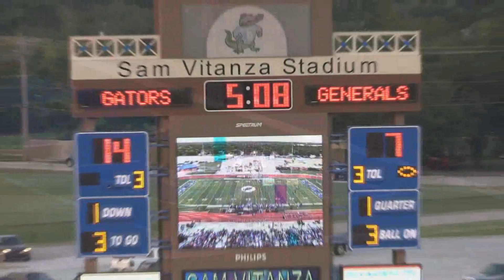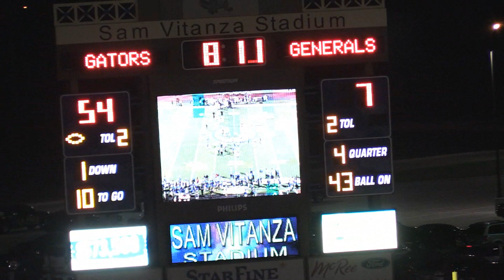Dickinson Gators vs Aldine Macarthur Highlights 2015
Dickinson Gators Football played Aldine MacArthur at Sam Vitanza stadium August 29th, 2015. The Dickinson Gators won 61 to 7 final score.